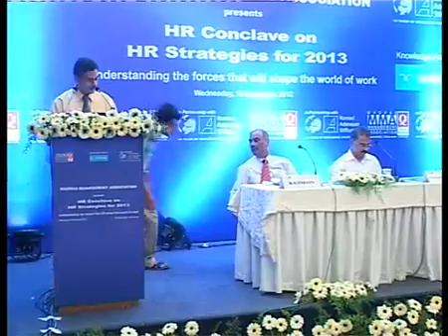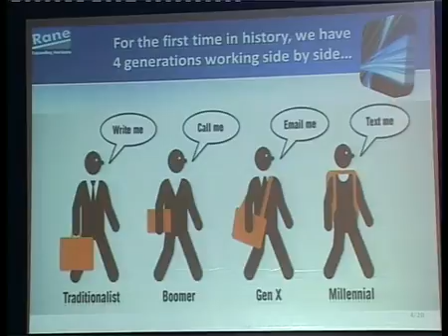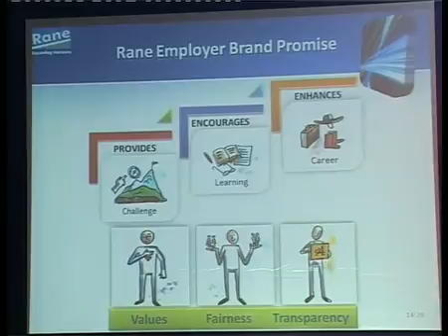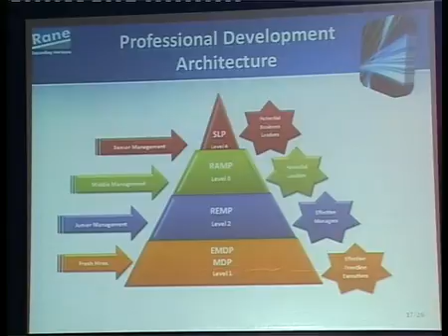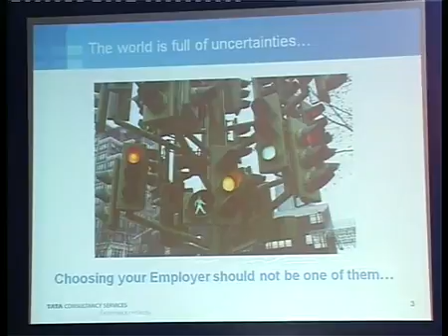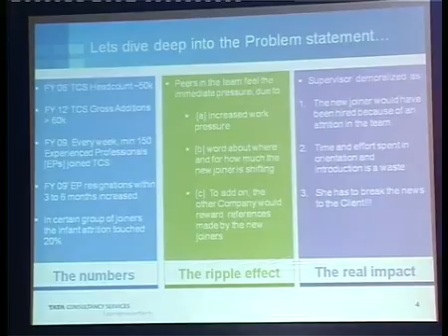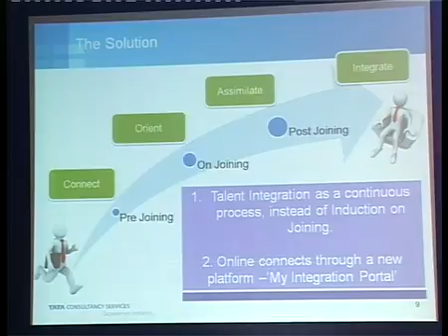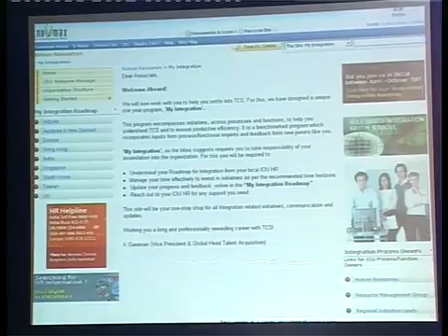Business Session 2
HR Conclave on HR Strategies for 2013
Speakers: Mr. Sriram Rajagopal, Vice President-HR, CTS.
Mr. R. Venkatnarayanan, President-HR, Rane Group